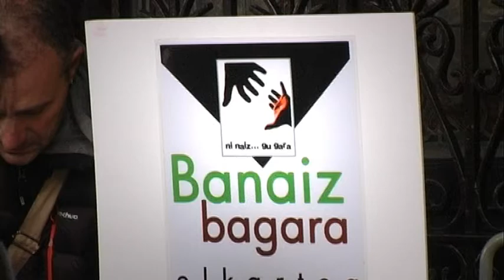Banaiz Bagara: Lana euskaraz egitasmoa